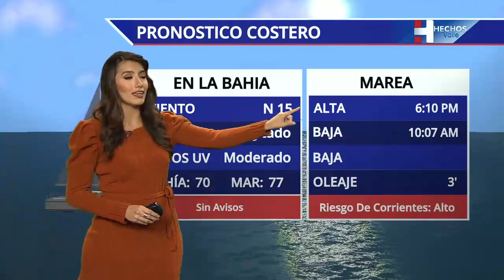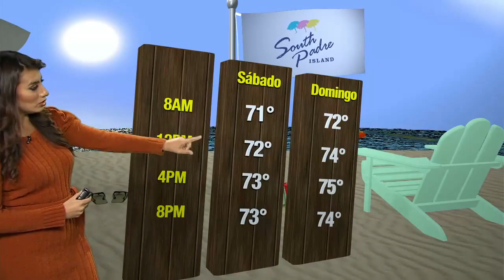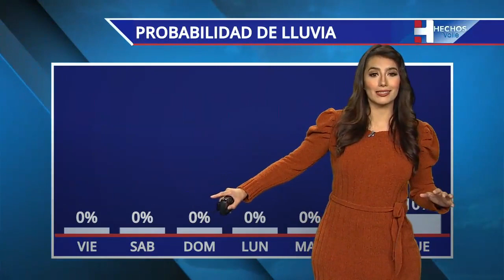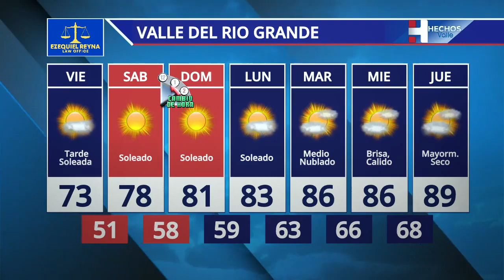Hechos MD 11-5-21